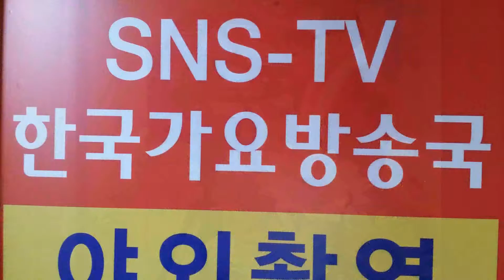곰배령 -조 은 성 -한국가요방송 가 요이벤트쇼쇼쇼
곰배령 -조 은 성  -한국가요방송 가 요이벤트쇼쇼쇼sns-TV. 한국가요방송.010-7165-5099-이성대 감독
21세기는움직이는스마트폰TV시대-한국가요방송은
한국가요방송가요토크쑈-행복의문을열자-이성대와함께한국 가요 방송 가요 대행진